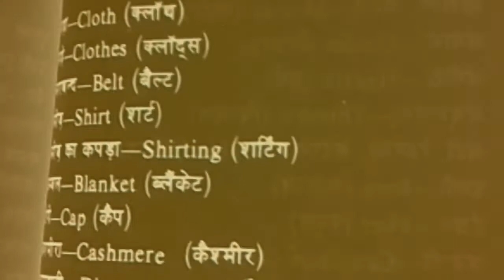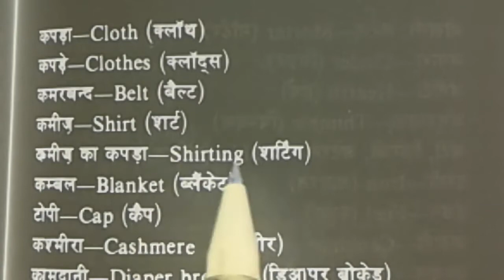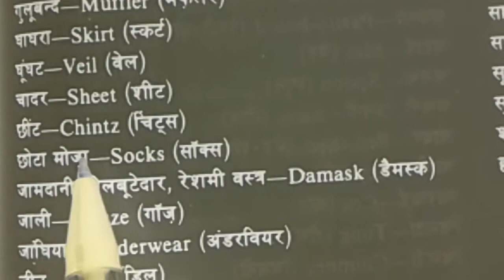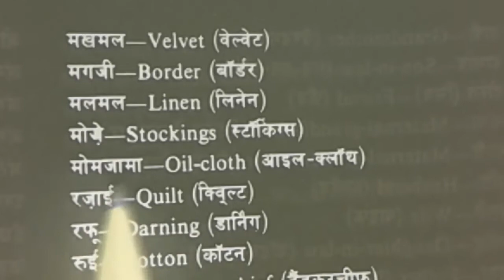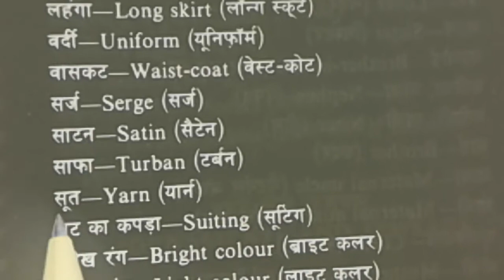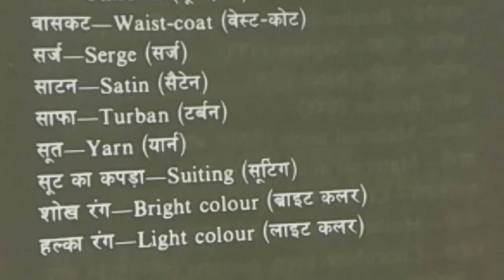How to learn dresses classified vocabulary very simple way By Sweety Educational Channel.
Hi friends,

In this video I will tell you about dresses classified vocabulary very simple way.